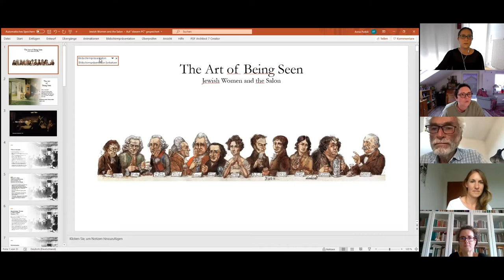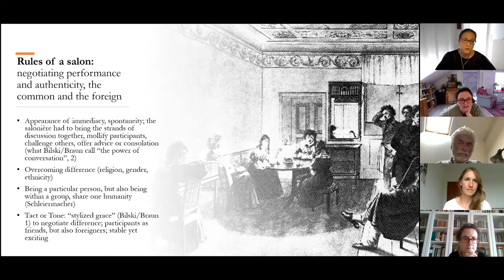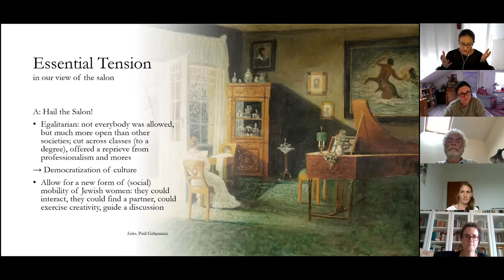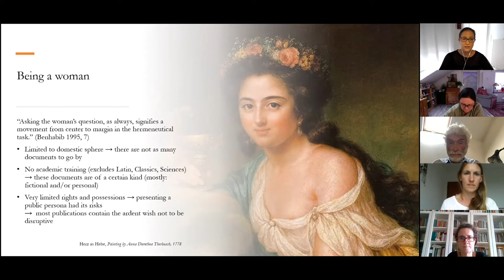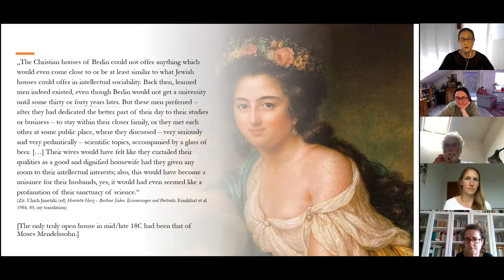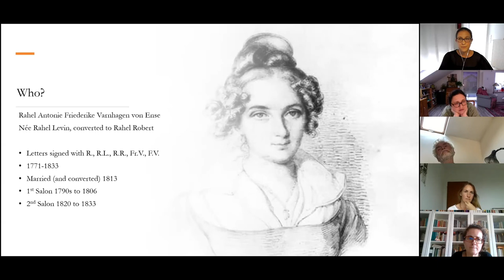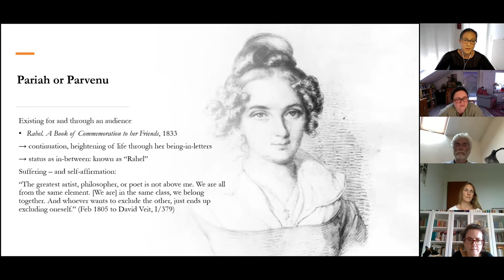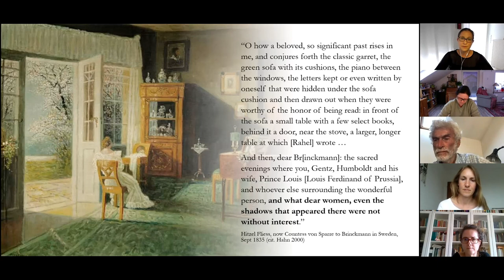Jewish Women and the Salon, Prof. Dr. Anne Pollok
This lecture is hosted by Lectures on Jewish Philosophy together with the Women in Philosophy Lecture Series.